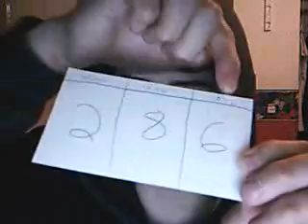Teaching hex/binary/octal/radix part 1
This is a pretty complicated subject for the people who aren't math nerds. Don't expect to understand it fully after these couple videos. Post any questions you have and I will try my best to answer them for you.